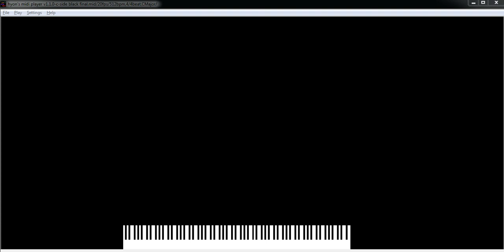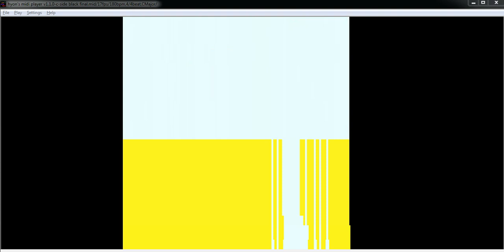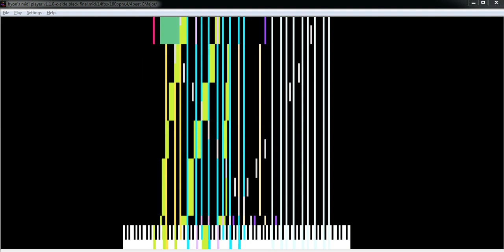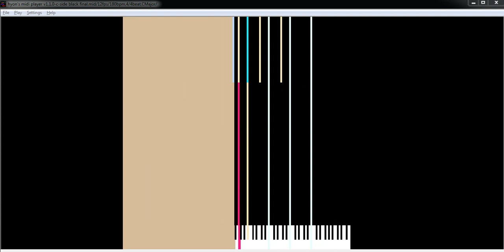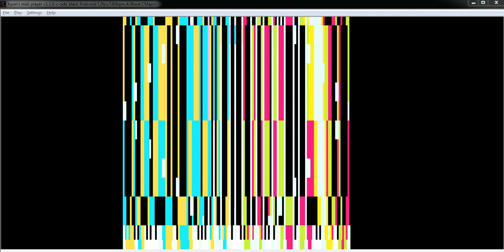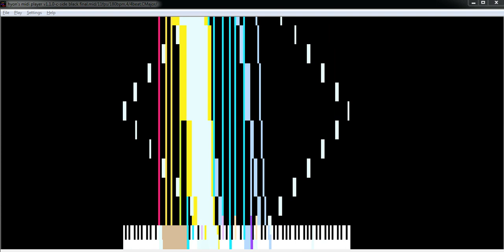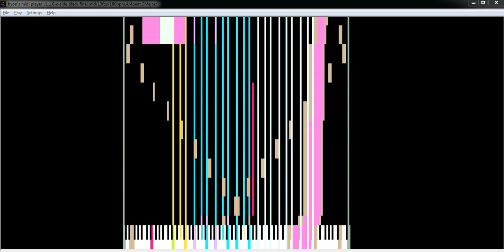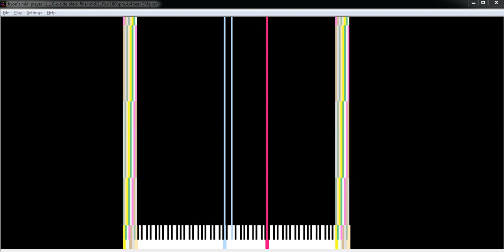[BLACK MIDI/HFBMP] FinnOtaku - C-Side of YTPMV 34.63 Million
Original author video:
Technical Information:

MIDI Filename: c-side black final.mid
MIDI Size: 264 MB
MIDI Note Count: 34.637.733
Soundfont used: HFBMP Built In